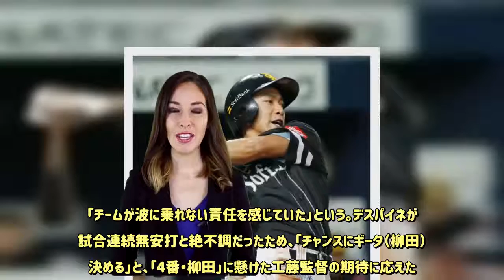逆転優勝への希望つないだソフトバンク主砲・柳田の活躍 - 毎日新聞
○ソフトバンク6―5オリックス●（22日・京セラドーム大阪）  　よみがえった主砲のバットが、逆転優勝への希望をつないだ。ソフトバンクは4番に入った柳田が、約半年ぶりに3安打を放ち、2打点の活躍。前日の痛い敗戦から一転、23日に優勝マジック再点灯の可能性までチームにもたらした。   　一回、プロ初となる明石の先頭打者本塁打で先制。さらに1死二塁で柳田は、オリックスの先発・山本のフォークを完璧に右前に運び、追加点。防御率1点台の右腕の出はなをくじいた。六回無死一塁は山本の内角に切れ込んでくるカットボールを捉え、右中間を深々と破る適時三塁打で流れを呼び寄せた。   　左膝裏故障による長期離脱から予定より早い8月21日に復帰したが、本来の打撃ができず、前日までの10試合で打点はわずか1。「チームが波に乗れない責任を感じていた」という。デスパイネが5試合連続無安打と絶不調だったため、「チャンスにギータ（柳田）が決める」と、「4番・柳田」に懸けた工藤監督の期待に応えた。   　23日に西武が敗れればソフトバンクが引き分け以上で、西武が引き分けてもソフトバンクが勝てば、ソフトバンクにマジック「3」が再点灯する。工藤監督の「最後まで諦めない」という言葉にも力強さが戻った。【吉見裕都】